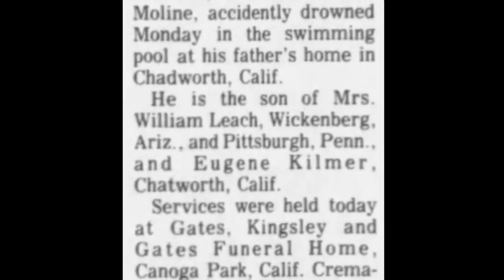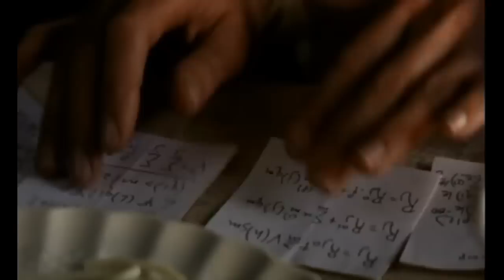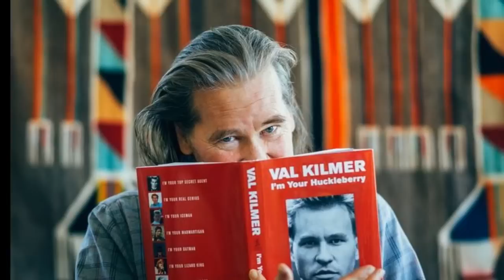Val Kilmer: (Jerry Skinner Documentary)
Roy Rogers Video